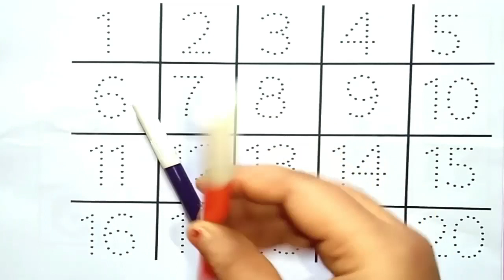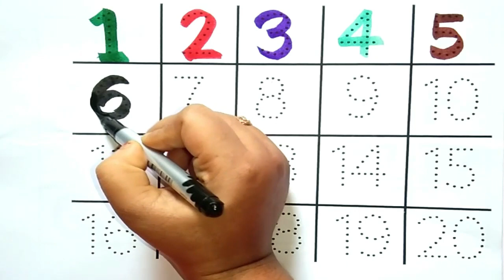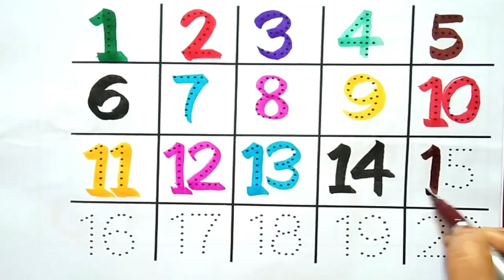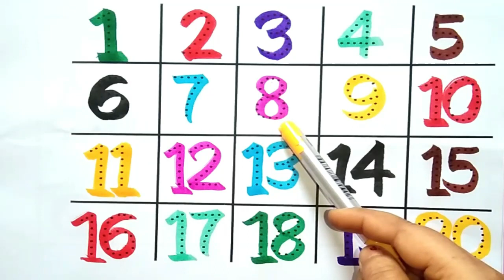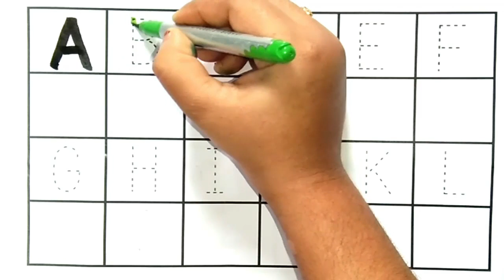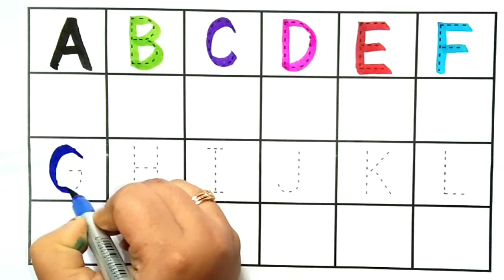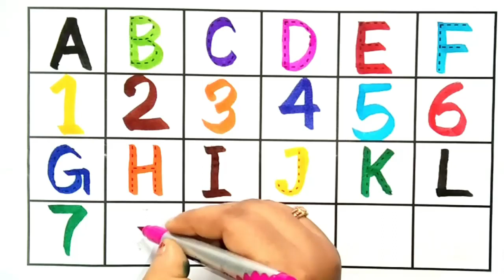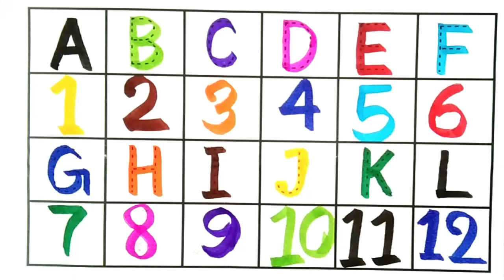Counting | 123 Counting |Counting 1 to 100 | Number Counting | 1 se 100 tak ginti | गिनती | 12345-27